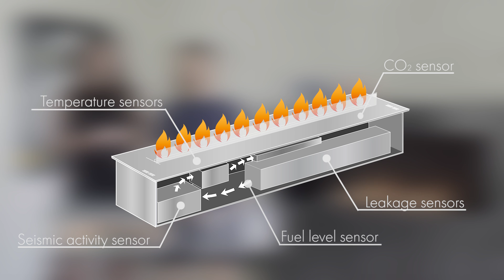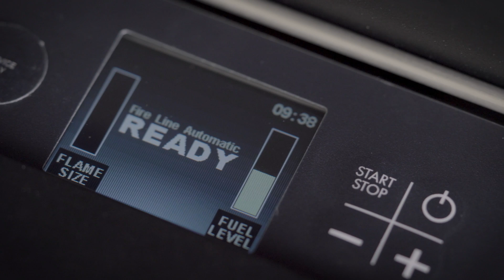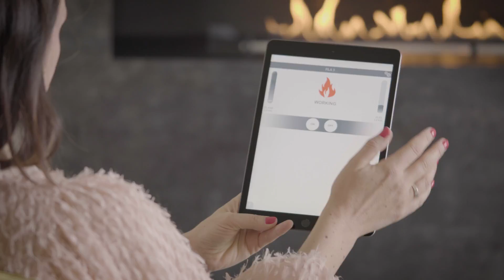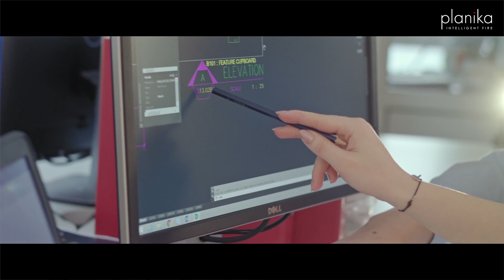Automatic Ethanol Fireplaces with vapour-burning technology - Developed for architects by Planika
Have you ever encountered limitations that made it impossible to install a fireplace in the interior you designed? There was no chimney, gas connection or the room was just too small?

We have a solution that will end your design problems once and for all!
Automatic ethanol fireplaces with the patented technology of burning ethanol vapors can be implemented into any project, at any stage. The unique fireplaces don't require any flue connection, ventilation systems or piping.

You can control the fire with your smartphone, home automation system or a remote. Enhance you project even more with the incredible custom options. We will create the fireplace of your dreams.

Multiple safety features, refilling automation and sensors make our devices the safest fireplaces in the world!